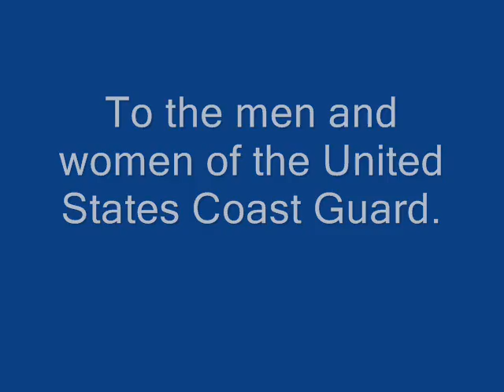Coast Guard Slide Show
I saw the movie the Guardian I had to make a Coast Guard Slide Show. So, here it is.